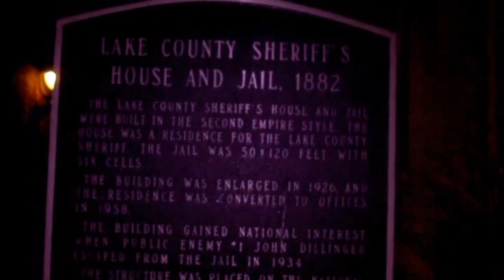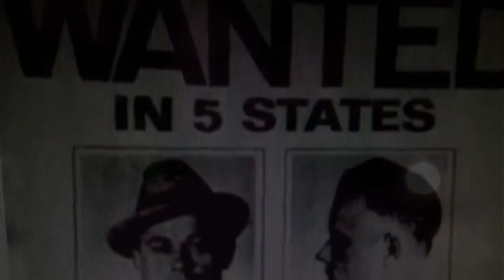Ghost Box Short Trailer (OJH)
Old Jail House Trailer. Best known for holding public enemy number one. HD available